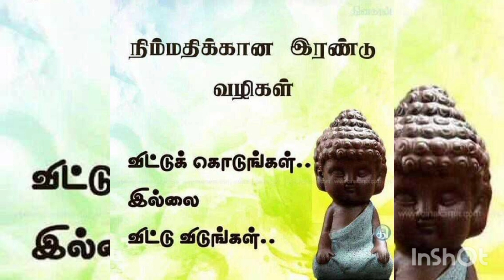இன்றைய தத்துவம் (05/03/2024) trendingfeeds todayquotes ‎@ASB26...